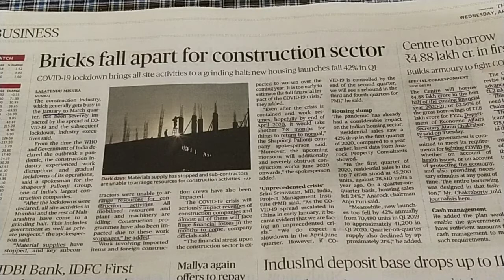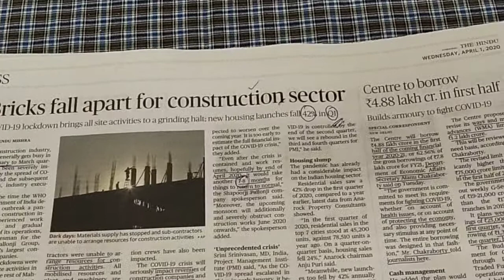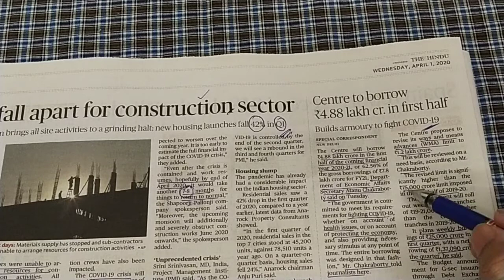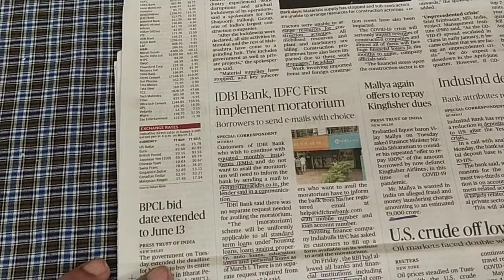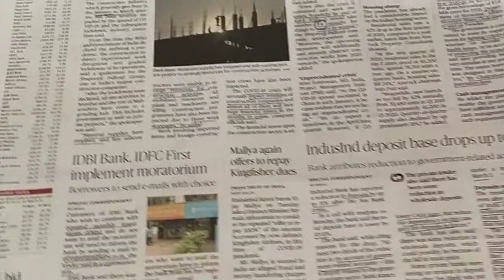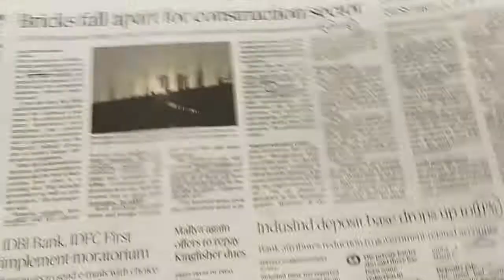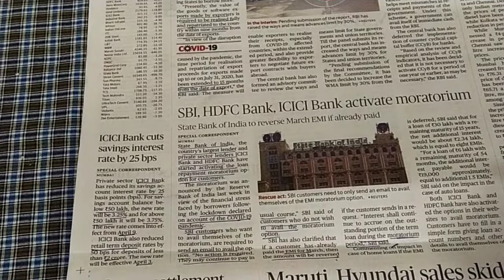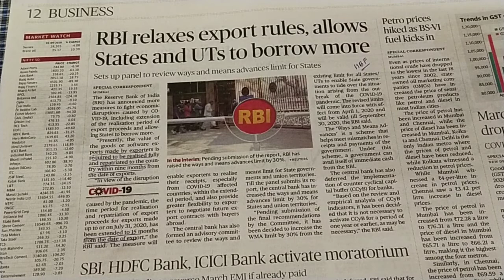Business News | Banking News 1st and 2nd April 2020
This video is about happenings of banking related news which help to understand the current things happening in and around.This video will also help in preparing the questions for IIBF certification exams